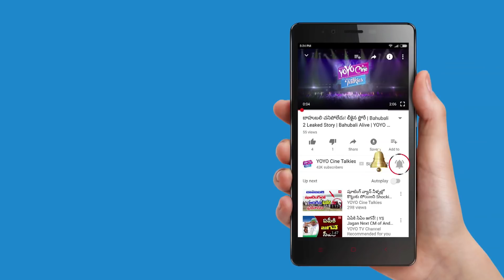Good News For Mahesh Babu Fans in 2018 | Vamsi Paidipally | Aswani Dutt | YOYO Cine Talkies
Good News For Mahesh Babu Fans in 2018, Director Vamsi Paidipally, Director Aswani Dutt.

Surabhi.